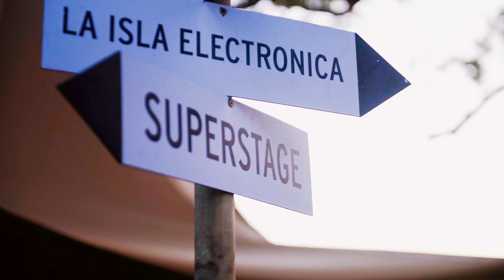Anonym - 'Balans' (live) | LA ISLA 2068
Le groupe mauricien Anonym présente en Live son tube 'Balans' lors de la quatrième édition du festival LA ISLA 2068, samedi 22 octobre 2022 au château de Labourdonnais!
⚡ Powered by The Thirsty Fox + Attitude Hotels

Produced by LA ISLA TV
Director: Anaïs Dercy
Steadycam: Ajay Boodhoo
Camera 3 : Shan Ungamah
Drones : Mauritius Adventurer
Sound & Stage: Omnibox / Damoo Music

Anonym c'est Frédéric Dorlin, Lionel et Loïc Cupidon, Samuel Veerasamy, Wilford Wong, Yann Payet et Bernard Moonsamy
Manager : Jimmy Veerapin

📍 C’était la 4e édition du festival LA ISLA 2068, samedi 22 octobre 2022, au château de Labourdonnais. Un festival imaginé par La Isla Social Club, soutenu par The Thirsty Fox et les hôtels Attitude, et en collaboration avec Oxenham, Les Tipis de Mare longue, MoTaxi, Le château de Labourdonnais, Omnibox, La Distillerie de Labourdonnais, Food Sensei, Lakaz d’Art, Meraki Art Tribe, The Kreol Republic, Le Club by Fonciera, Vs Event, Polytol, Ennoïa et MariDeal.

FOLLOW LA ISLA SOCIAL CLUB

© La Isla Social Club - La Isla TV - Octobre 2022, ile Maurice (Mauritius)